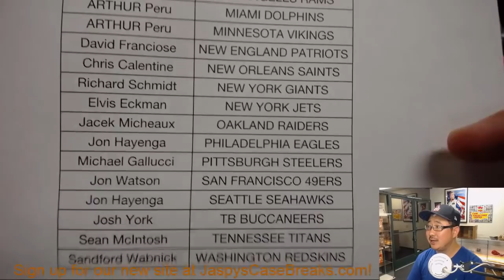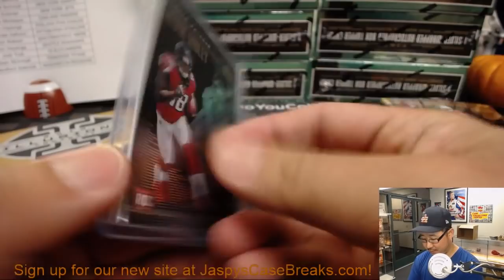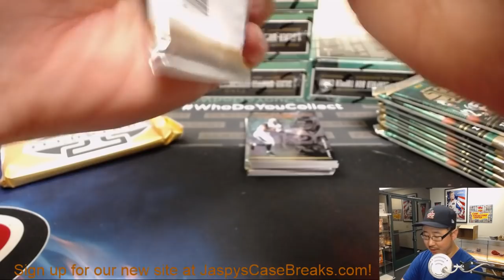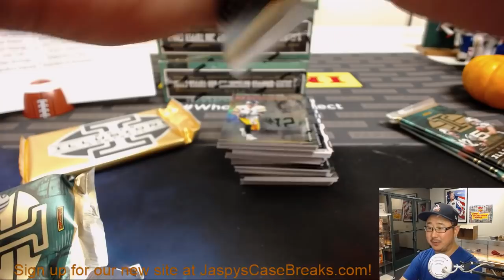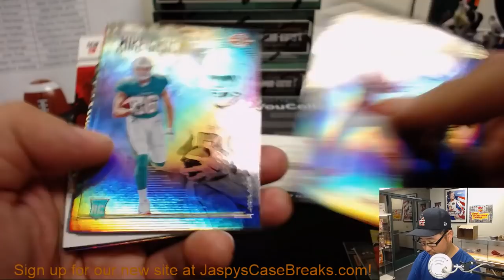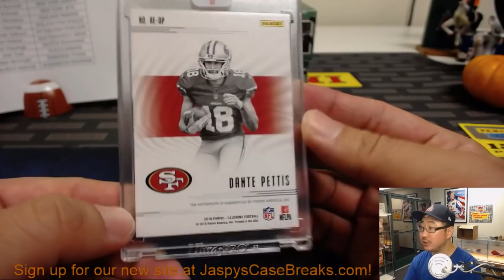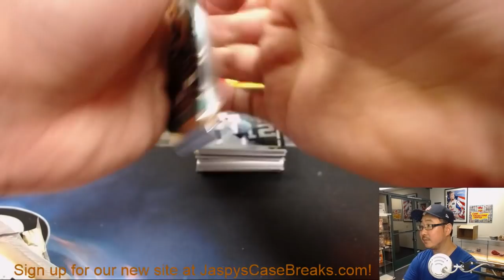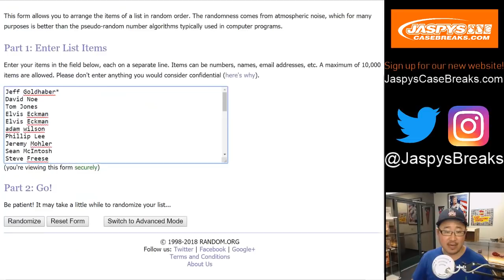Th, 10/04/18 || 8Box (Inner) PYT || #4 - 2018 Panini ILLUSIONS Football (NFL)